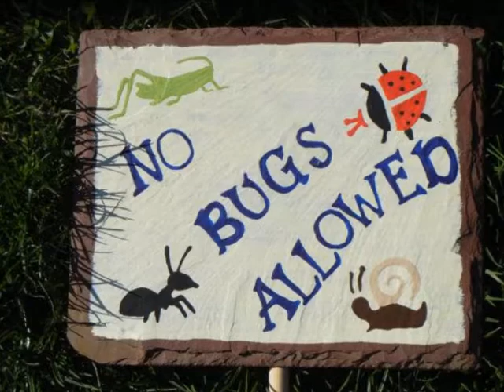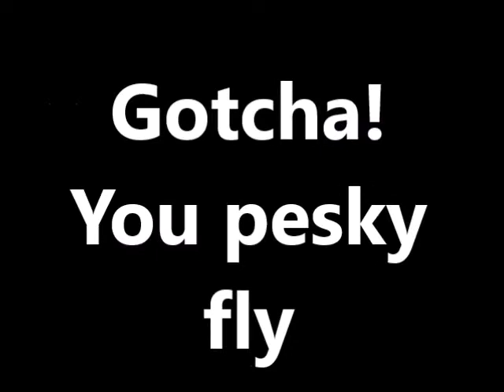Bugs and Camping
On a recent camping trip I couldn't help but notice the plague of bugs.
Wasps almost carried my burger away. One of them bit me on my inner thigh while riding my bike. It still itches!
Here is my comical rant about the experience.